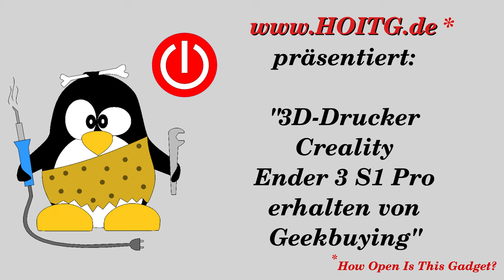Testbericht zum Creality Ender 3 S1 Pro, erhalten von Geekbuying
Alle Infos zum Creality Ender 3 S1 Pro auf "How Open Is This Gadget?":

Inhaltsverzeichnis:
00:00 Einleitung
00:40 Montage
01:13 Extruder
02:37 Elektronik
03:29 Mechanik
06:13 Druckbett justieren
07:29 Drucktest Druckbett
08:27 Benchy, normal
10:36 Benchy 60mm/s
12:35 Benchy 90mm/s
14:17 Benchy 120mm/s
16:10 Materialdurchsatz
17:24 Schlussbetrachtung